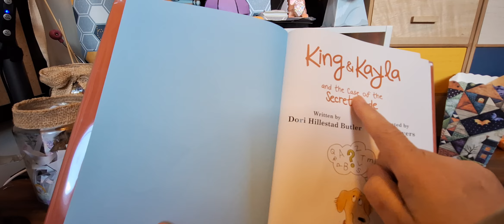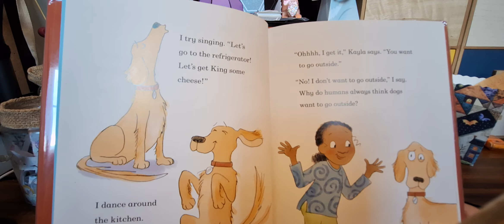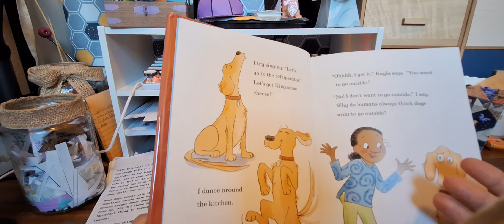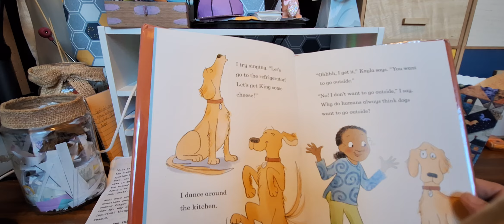Another Great Detectives Book Club (Children 6-8 years old) - King and Kayla Book Series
Join me for an exciting 8-week journey as we dive into the delightful and mysterious world of King & Kayla and their trusty canine companion, King. In the Another Great Detectives Book Club, your child will join in solving fun, dog-friendly mysteries while building reading confidence and critical thinking skills. From decoding secret messages to solving cases of missing treats, each week (8 total weeks) promises a new adventure filled with fun, laughter, and learning!

Designed for children aged 6-8, my book club is the perfect fit for both new and experienced readers. It combines education and entertainment, encouraging a love for reading, critical thinking, and creative expression.